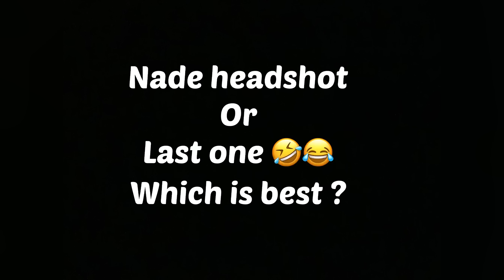GRENADES HAVE MAGNETIC ABILITY 😂 TO USE THAT JUST DO 😜🤣🔥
MY GAMING DEVICES :
    Ryzen 5
    16 gb RAM
     4 gb 1650 graphics
     60 hz display.